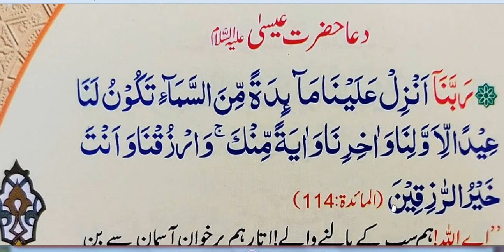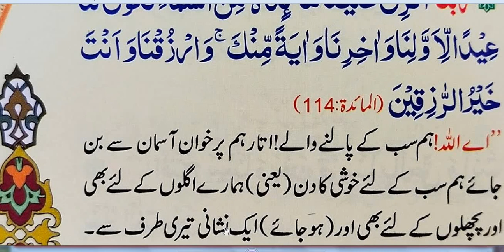Hazrat Easa A.s Ki Dua | Due Ismaeel